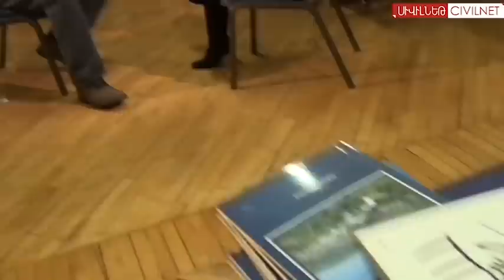Dancing Through Life: Rudolph Kharatyan's Journey Back to Armenia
Rudolph Kharatyan has come full circle as a dancer, artist and choreographer. His life's journey led him to be the principle dancer of Soviet Armenia's National Ballet Company for 25 years, a member of the Stars of the Soviet Union ensemble, and later a choreographer in North America at a time when Armenia was taking its first steps towards independence. Kharatyan recalls the stages of his art and his most important role as father to children who are ballet dancers themselves. After living and working abroad for 20 years, he is now back in Armenia and has taken on the challenging role of leading Armenia's National Ballet Company.